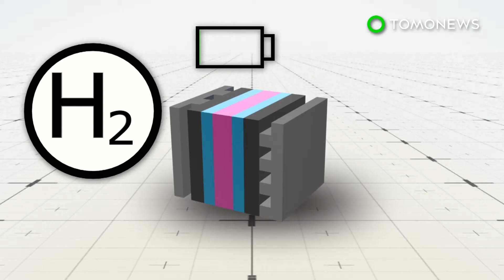페인트칠 한 번이면, 수증기 또는 햇빛으로부터 에너지를 생산할 수 있다고?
호주, 멜번 — 페인트칠 한번이면 에너지를 끊임없이 얻을 수 있다고 합니다.

로열 멜번 과학연구소(Royal Melbourne Institute of Technology)의 연구원들은 표면을 수소 전력 발전기로 만들수 있는 기발하고 새로운 페인트를 발명했습니다.

합성 황화 몰리브덴은 수분을 흡수하고 물분자 분해를 가속화하는 새로이 개발된 화학물질입니다.

페인트에 산화티타늄을 섞어넣으면, 그 결과로 만들어지는 물질은 햇빛이나 수증기에서 수소에너지를 생산해낼 수 있습니다.

수소는 가장 깨끗한 에너지 원천인데요, 자동차와 기계에 에너지를 공급하는데 사용될 수 있습니다.

이 솔라 페인트는 외딴 지역 혹은 덥거나 건조한 기후에서, 햇빛 혹은 공기 속에 수분이 있는 한 수소 에너지를 생산할 수 있습니다.

연구원들은 최소한 5년은 걸려야 완성품을 들고 나올 수 있을 것이라고 생각하고 있긴하지만, 저렴하고 접근성이 쉬울 것이라는데 자신이 있다고 합니다.